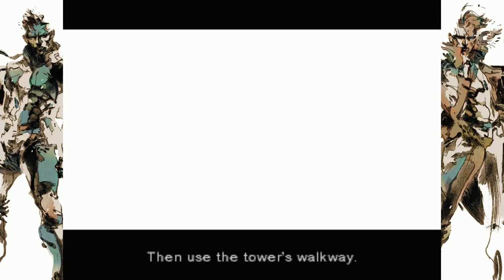METAL GEAR SOLID - PS5 Walkthrough - PART 5 - YOU DOUBT MY POWER?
METAL GEAR SOLID Gameplay Walkthrough Part 5 includes...

Meeting Meryl
Psycho Mantis Boss Battle

This no commentary HD walkthrough for METAL GEAR SOLID also available on PC and Xbox Series X|S will include the Full Game Main Campaign Story Missions Side Missions Collectibles Cutscenes Gameplay and Ending.